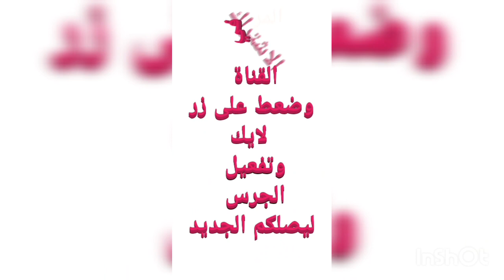تحضير ألذ تحلية بدون قالب ولا بيض.بمكونات موجودة في مطبخك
طريقة عمل تحلية بالموز
تحليات مطبخ ام جاد اسرع و احلى تحلية بالموز و الفلان
طريقة عمل ديسير بارد
الخبز مسمن بغرير وحرشة آلفطائر والمملحات أجبان صلصات ومربيات اشياء تباع اصنعيها بنفسك اطباق الارز والمكرونة اطباق رمضان أطباق عيد الأضحى الأسماك الاطباق الجانبية الأطباق الرئيسية البتزا الكيش والسندوتشات الخبز مسمن بغرير وحرشة الدواجن الشوربات والمقبلات الطورطات والكيك العصائروالديسير الفينوازري بكل انواعها اللحوم المطبخ الايطالي المطبخ التونسي المطبخ الشرقي المطبخ الفرنسي المطبخ المغربي تجارب الصديقات تحليات وكريمات حلويات حلويات مغربية حلى وحلويات سلطات ومقبلات صواني الفرن فهرس الموقع كراتان مشروبات ساخنة وباردة مطبخ أم أمين وليد ملف خاص بالشوربات ملف خاص بالعصائر ملف خاص بالمسمن البغرير الحرشة والبطبوط ملف خاص بالمملحات ملف للكيك